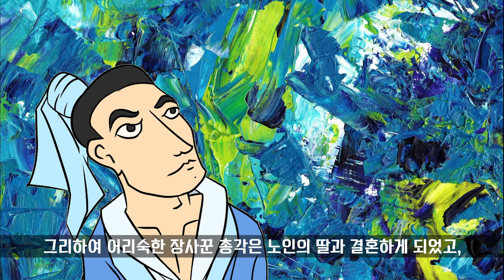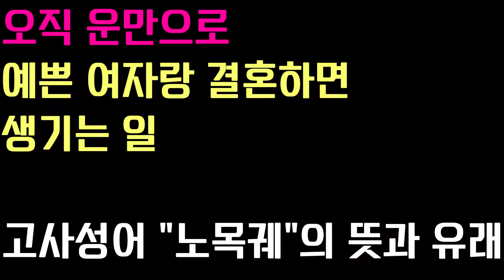노목궤의 뜻과 유래, 재미있는 고사성어 이야기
오늘은 고사성어 노목궤의 재미있는 유래를 이야기로 풀어 보았습니다. 예쁜 딸을 똑똑한 남자에게 시집 보내고 싶어하던 노인 가족의 이야기입니다.
아기뼝아리 블로그
영어와 일본어 공부하려면 꼬꼬의 블로그